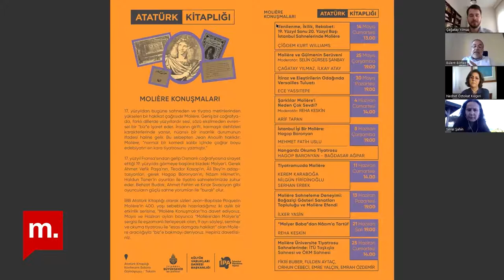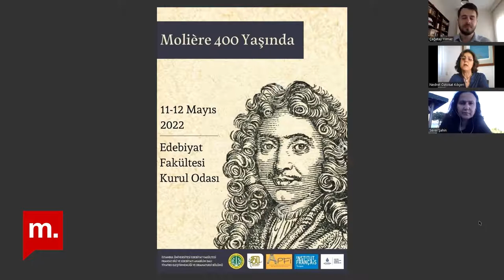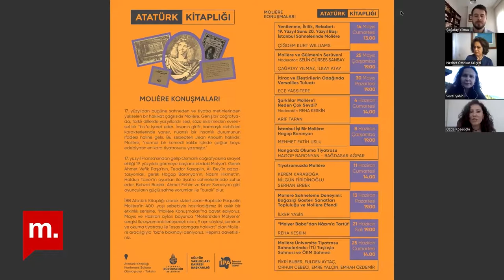Şehir Hepimizin : Molière konuşmaları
Şehir Hepimizin’de bu hafta Bülent Bilmez, Çağatay Yılmaz, Nedret Ö. Kılıçeri, Özde Köseoğlu, “Molière 400 yaşında” etkinlikleri kapsamında Seval Şahin’in sorularını yanıtladı.